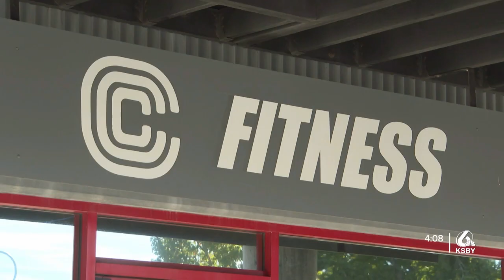SLO gym involved in hidden camera investigation is now for sale